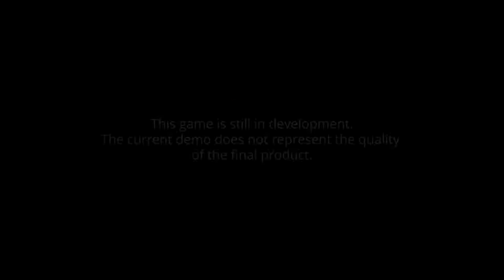Eastward Pre Alpha Gameplay Preview 1080p